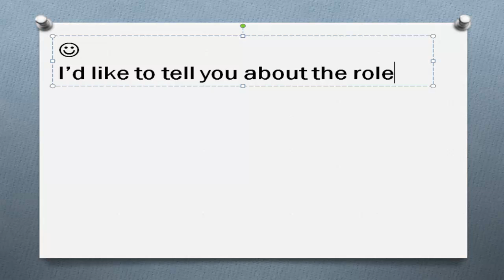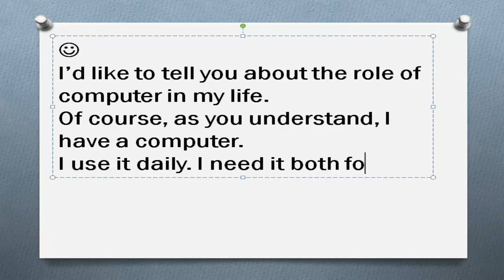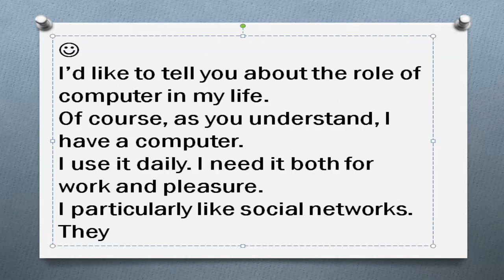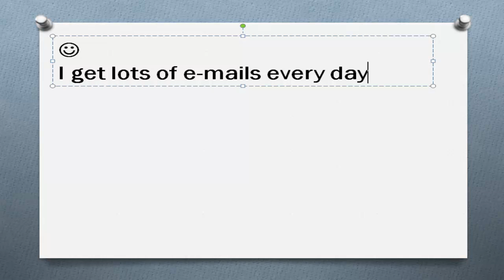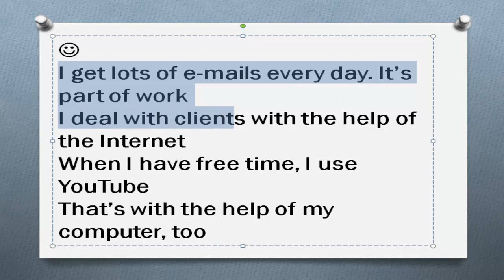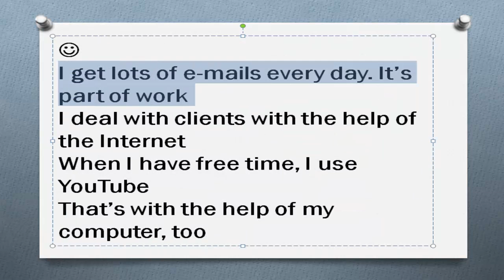Топик компьютер с переводом устная тема